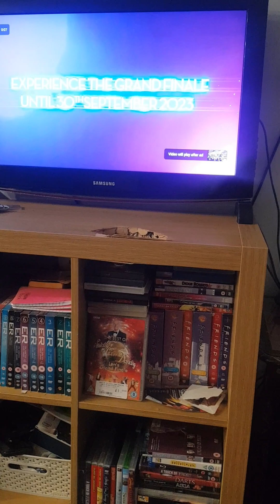Eurovision song contest 2002 song 4 greece